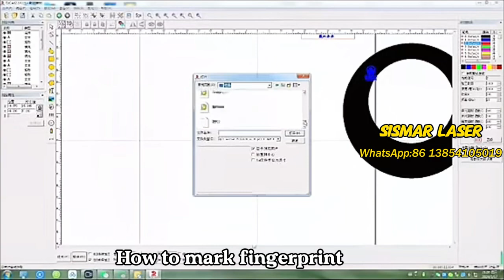how to mark fingerprint with fiber laser marking machine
Welcome to our comprehensive tutorial on marking fingerprints with a fiber laser marking machine! In this video, we guide you through the entire process, from capturing a high-resolution fingerprint image to precisely marking it on various substrates. Whether you’re a beginner or an experienced user, this step-by-step guide will help you achieve the best results with your laser marking machine.